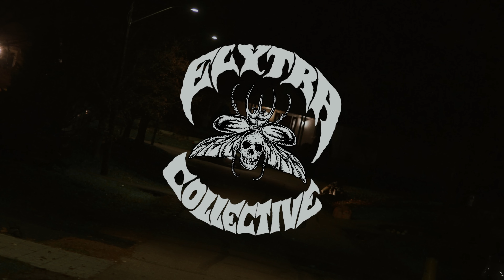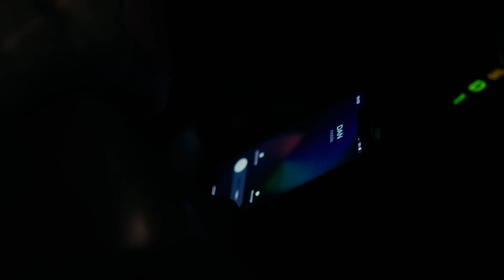bodybag | Horror Short Film (2024)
An impaired driver faces his own mortality on a lonely stretch of highway.

"bodybag" by Anthony Leroy

Elytra Collective is a video operation team comprised of Tys Burger, Anthony Leroy and Josh Murphy.

"bodybag" Film Credits:

An Elytra Collective Film

Steve - Matt Conway
Dan - Tys Burger
Jamie - Anthony Leroy
Party Host - Eryk Minns
Jon - Noah Schroeder
Dickie - Scott Campbell

Written & Directed by Anthony Leroy
Produced by Anthony Leroy, Josh Murphy and Tys Burger
Edited by Josh Murphy and Anthony Leroy
Director of Photography: Josh Murphy
Composer and Sound Mix: Brandon McKagan
Colourist: Anthony Leroy
Drone Operator: Jake Neville

Upcoming Work: Tom Hornets, Christmas Stalkings, Gestation and shuteye.